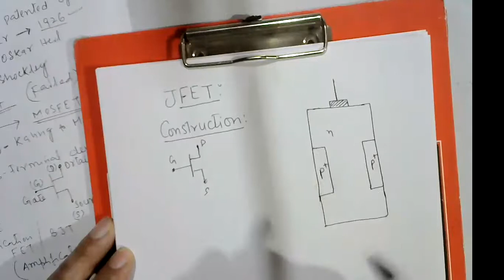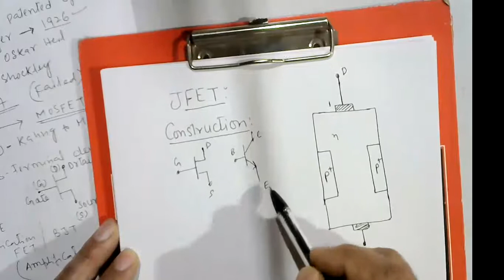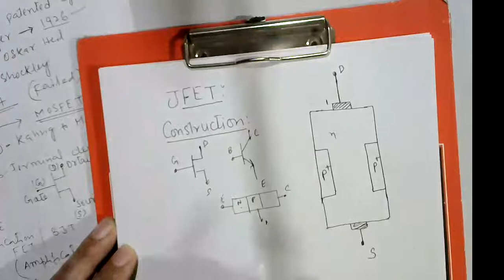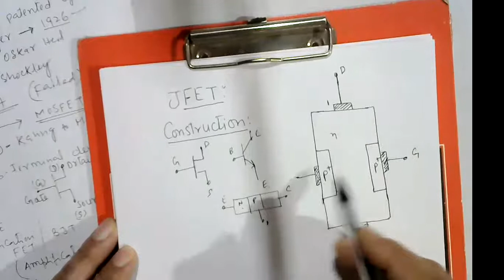FET PART1 MANZOOR AHMAD SSM